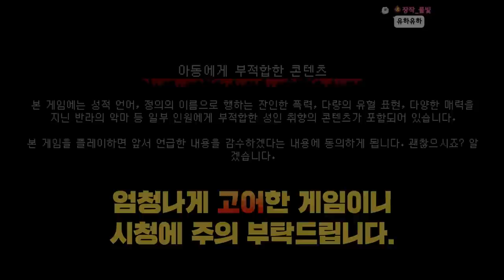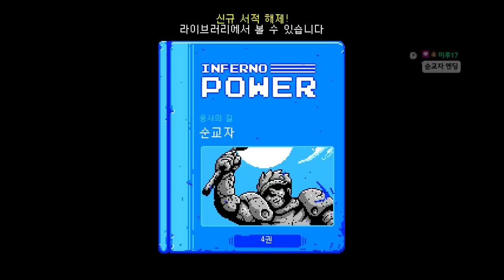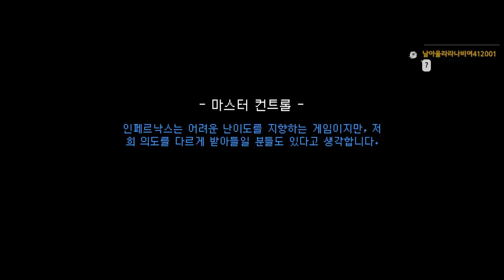(잔인주의) 순간의 선택이 운명을 뒤바꾸는 신작게임 - 인페르낙스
가격: 20500원